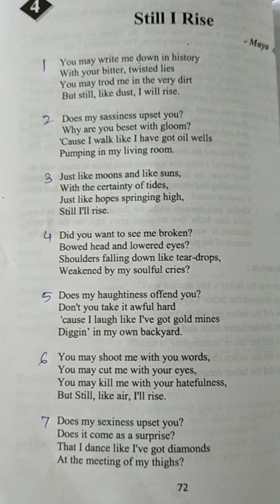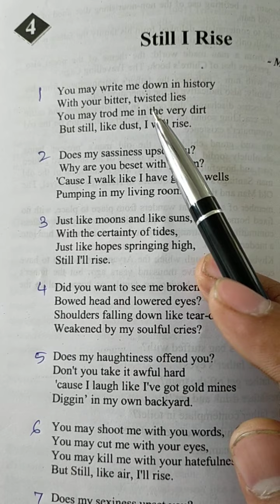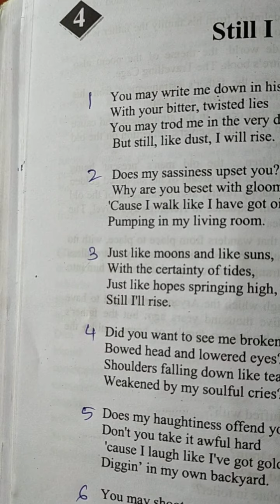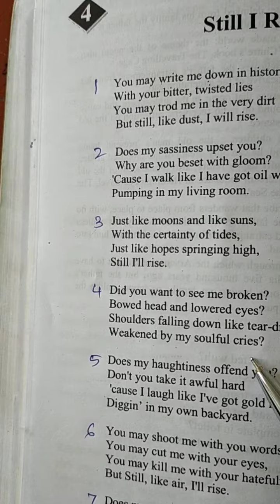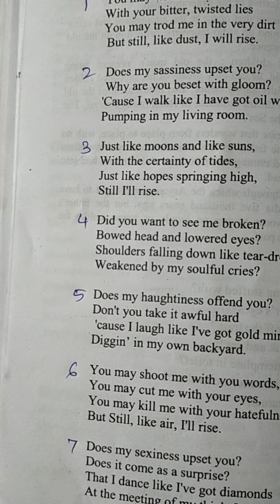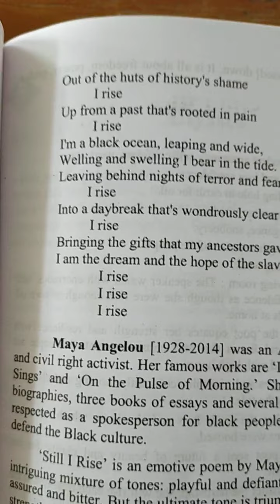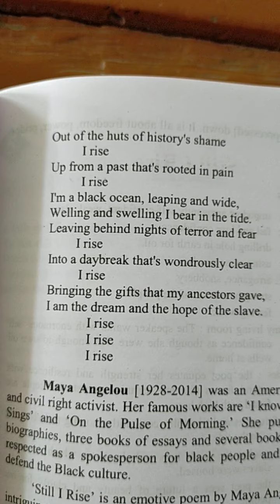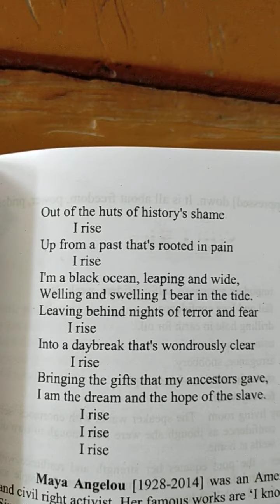Still I Rise by Maya Angelou#englishliterature#americanpoetry